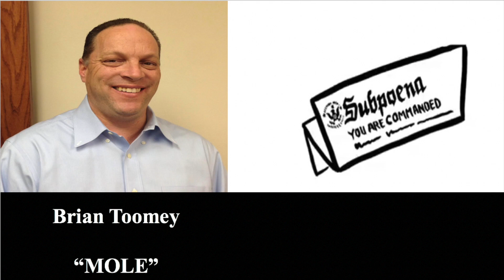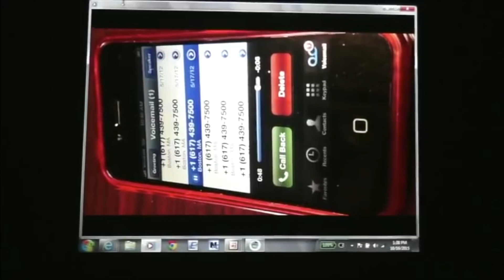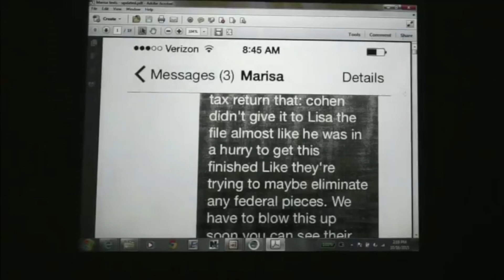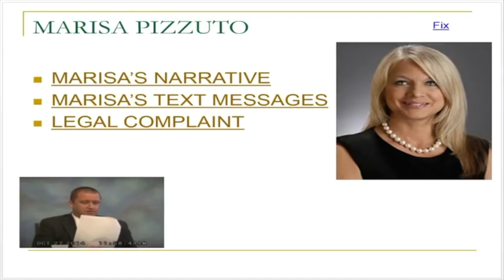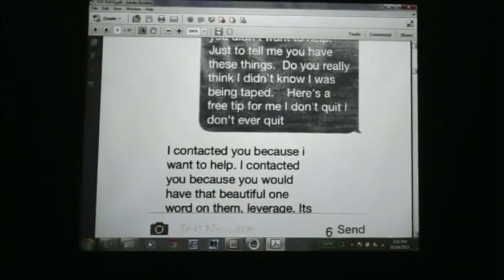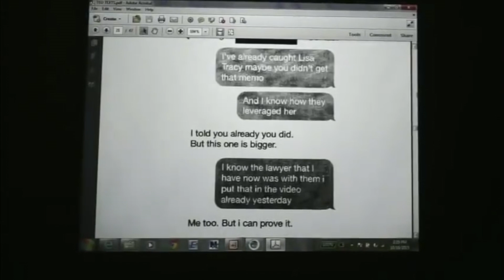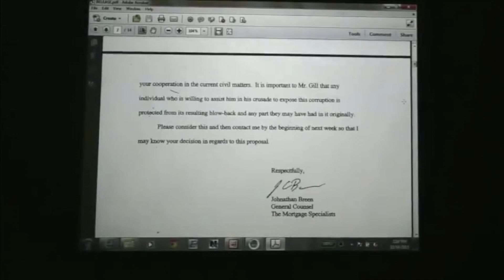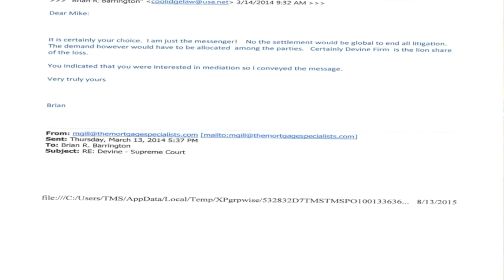Chain of Evidence (Witness List)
Chain of Evidence